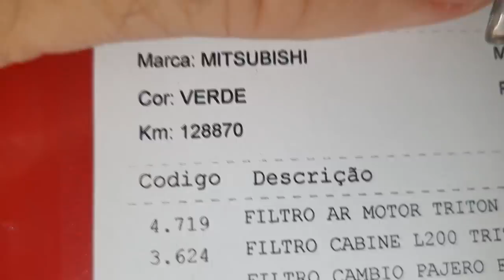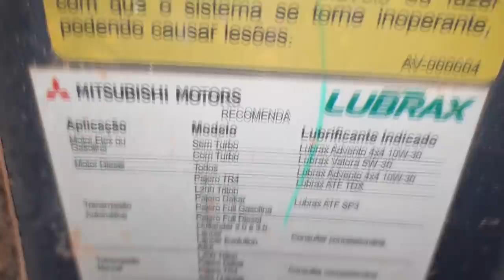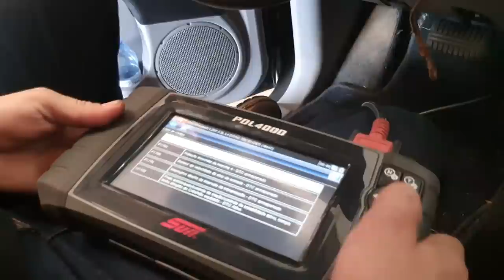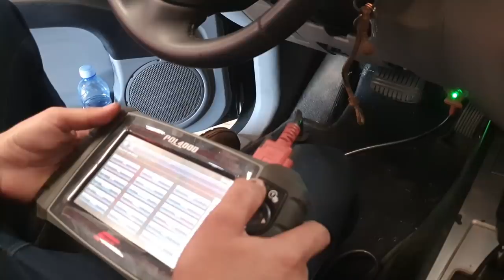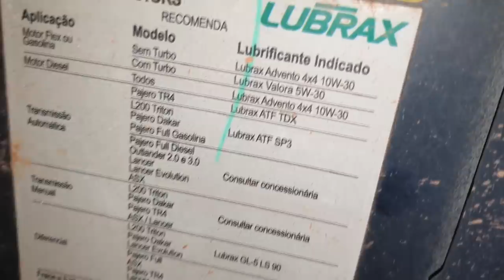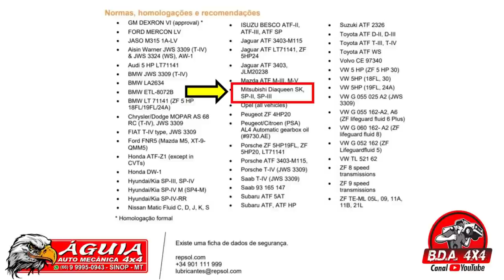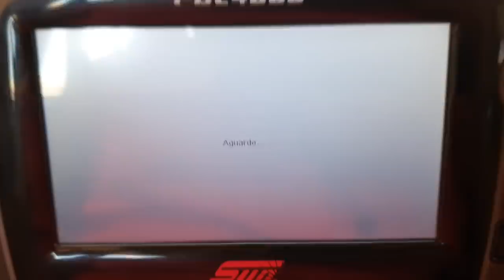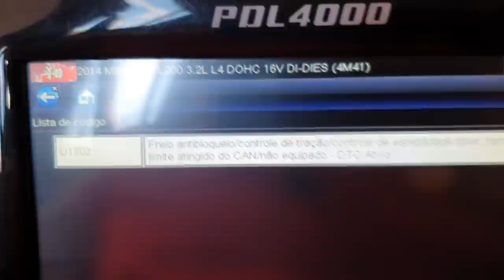EP. 605// Mitsubishi TRITON 3.2 Como trocar óleo/FLUÍDO CÂMBIO AUTOMÁTICO ="HULKIMENTE VERDE"=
SINOP/MT

Mitsubishi TRITON 3.2 2015!
Acompanhe a troca de óleo do câmbio automático na PROTOCOLO ÁGUIA e mais alguns serviços avulsos realizados na camionete!
Solda tubo da EGR!
Revisão Águia de óleo e filtros do motor!

"triton 3.2 como trocar óleo câmbio automático"
"freios de triton 3.2"
"melhor mecânica triton 3.2"
"revisão triton 3.2 sinop"
"revisão triton 3.2"
"serviços triton 3.2"
"revisão tiguam"
"revisão s10"
'revisão toyota"
"pneus em sinop triton 3.2"
"óleo diferencial dianteiro triton 3.2"
"melhor camionete"
"protocolo águia"
"canal da águia mecânica triton 3.2 4x4 diesel sinop"
"sw4 s10"
"bda 4x4"
"manutenção triton"
"manutenção camionete"
"mecânica 4x4"
"chassis hilux"
"montagem hilux"
"militec funciona"
"serviços toyota"
"oficina mecânica especializada camionete 4x4"
"onde restaurar triton 3.2"
"oficina toyota"
"o que é hilux garbosa"
"mecânica toyota"
"manutenção toyota"
"restauração hilux"
"hilux antiga"
"diesel 4x4"
"como montar motor diesel"
"diesel 4x4 triton 3.2"
"embreagem triton 3.2"
"pneus para trilha 4x4 triton 3.2 "
"mecânica chevrolet"
"melhor marca óleo s10 5w30"
"como balancear"
"cabo de carga auxiliar triton 3.2"